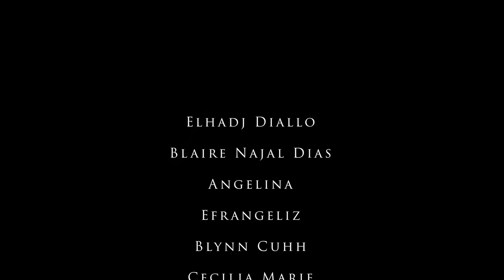"I NEED A QUICK ONE" Film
LETS GET THIS VIDEO TO 10K LIKES!!!

Created By:  @ElhadjTv